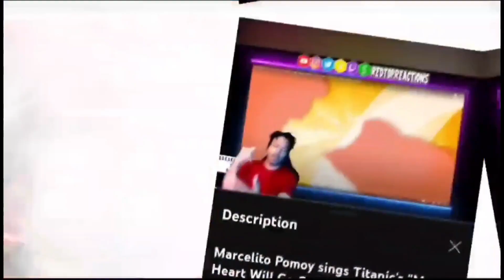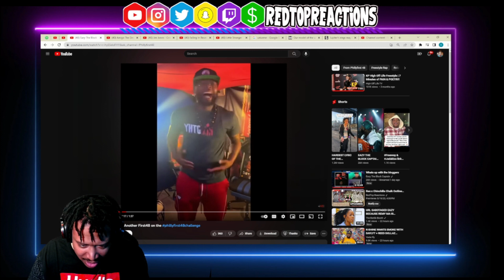Eazy The Block Captain - Caught a Body on The 1st 48 | Reaction